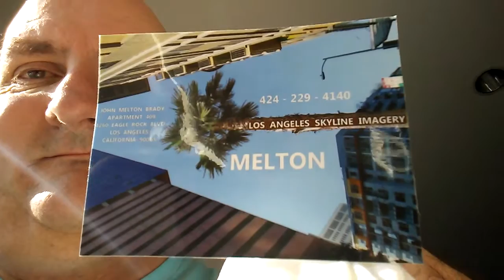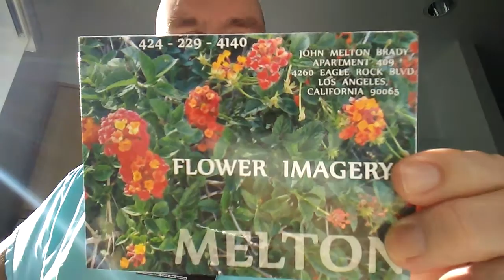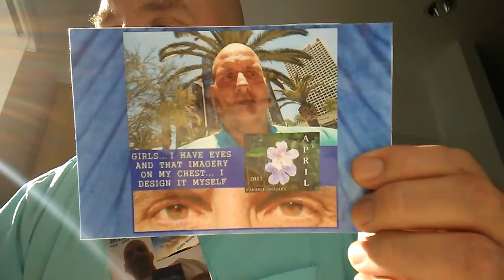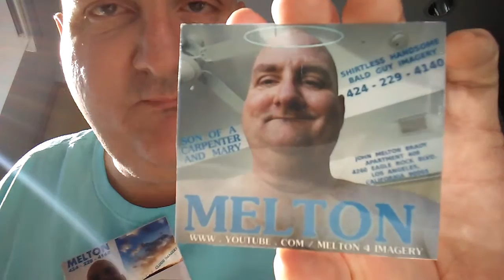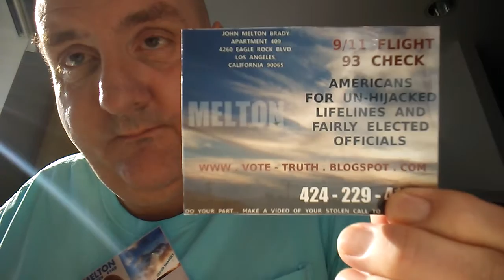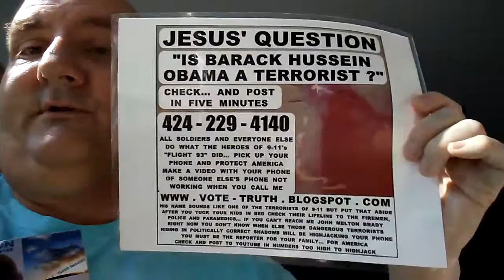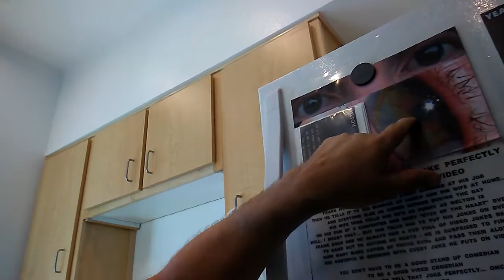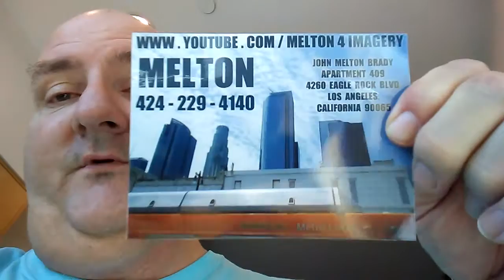SOACAM SUGAR 211 THE COLLEGE CROWD POINTS OUT TRAITORS TO AMERICA.